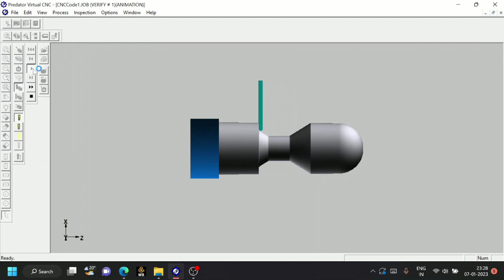Turning and grooving Operation NC simulation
Above simulation video is done in Virtual CNC predator 4 software. The operations done in the above video are Turning, Finishing, Grooving. The tools used are dimond and rad groove.